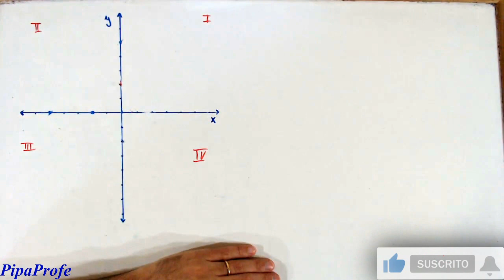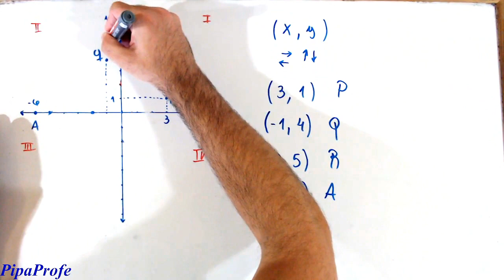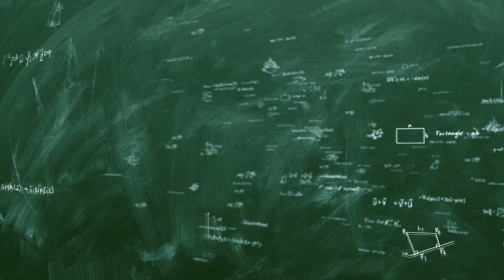Cómo ubicar puntos en el Plano Cartesiano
En éste video vamos a trabajar los siguientes temas:
-Plano Cartesiano
-Ubicar puntos en el plano
-Cuadrantes del plano